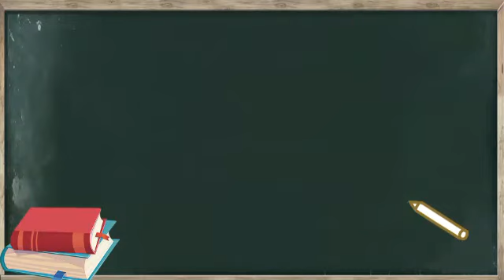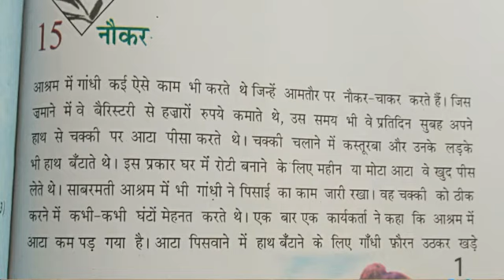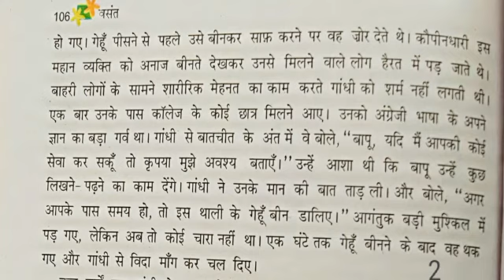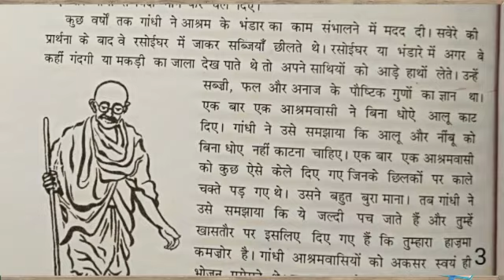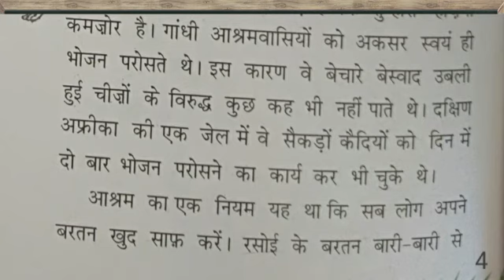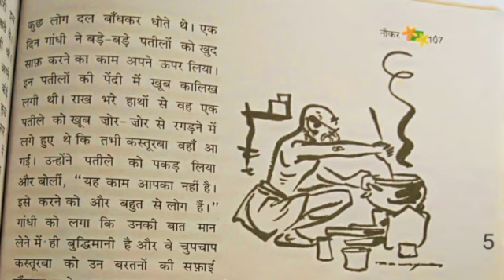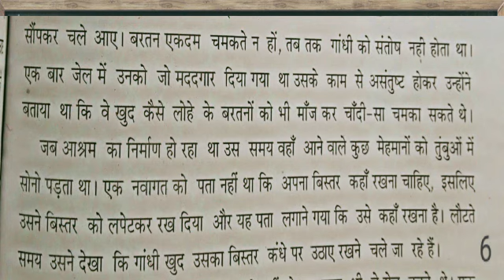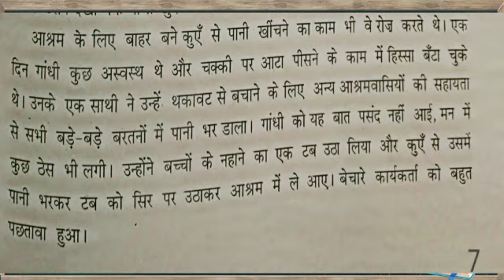SVM CBSE || कक्षा- ६ || विषय- हिंदी पाठ- १५ नौकर || भाग - २